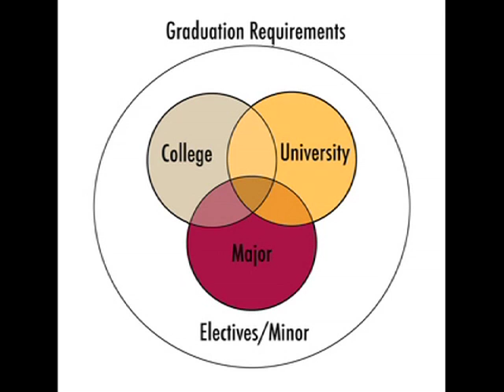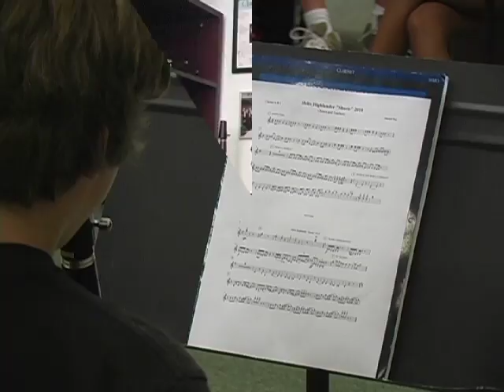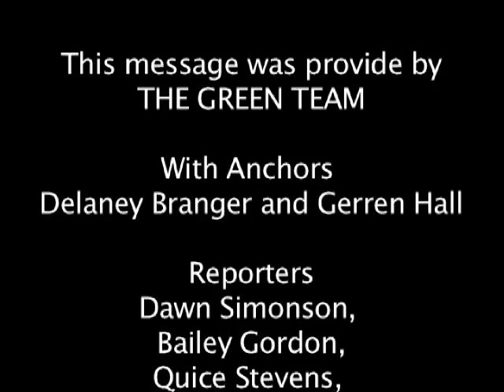The Green Team Episode 1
The first broadcast from the 3B Telecom class.  Stories include advise for freshman, the new band director, and South Park vs Family Guy